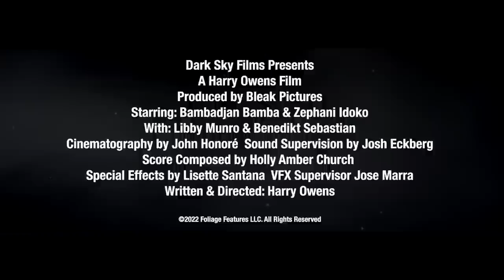THE UNSETTLING Official Trailer (2023) Horror Movie HD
A foreign couple’s visit is disturbed when the house they rent slowly stalks them, consuming their sorrow and trapping them in a nightmare.